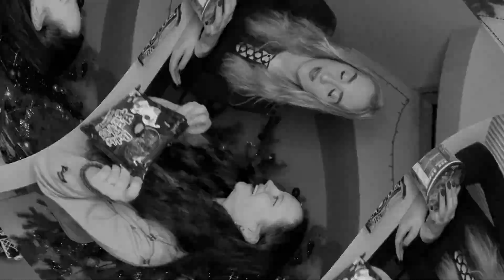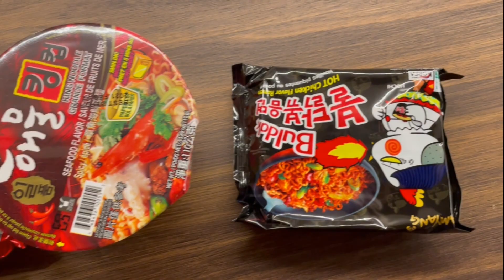Test ostrych zupek *Milena uczy tańców z tik toka?!*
Jeśli spodobał Ci się mój film zostaw coś po sobie! ❤️🙈

Gościnie Milena IG: 2610kmh